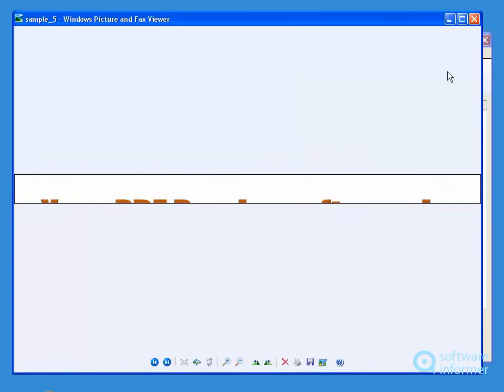Weeny Free PDF Extractor demonstration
It is designed to extract images, text, fonts and embedded files. Weeny Free PDF Extractor2 is developed by Weeny Software. Read the full review of Weeny Free PDF Extractor